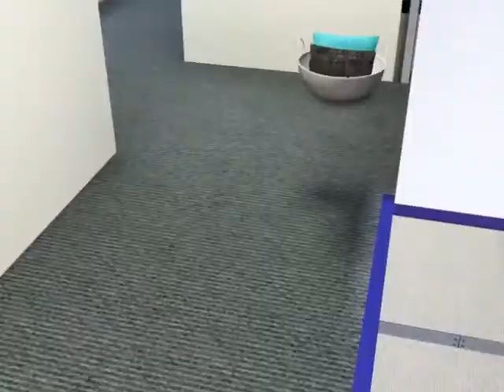CALAIS Modern beach house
hey guys another house from me today is a modern beach house its pretty small but still nice a roomie its got 2 bedrooms 3 bathrooms 2 family rooms kitchen and dinning and all of this is on a 20x20 lots but like i said its still roomie also nice garden back and front and water features and a nice pool the price for the house is 178,000 let me no what you think - ICMPRV